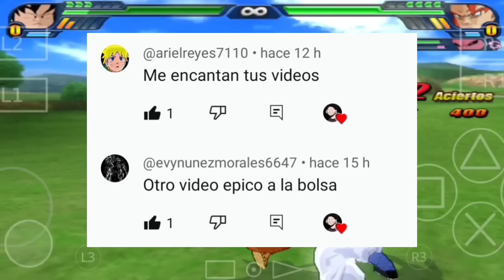A por el GOKU CHAFA en DRAGON BALL LEGENDS xd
sígueme bro :)